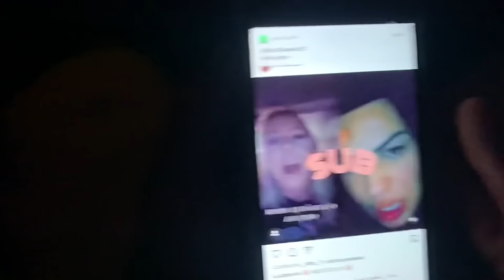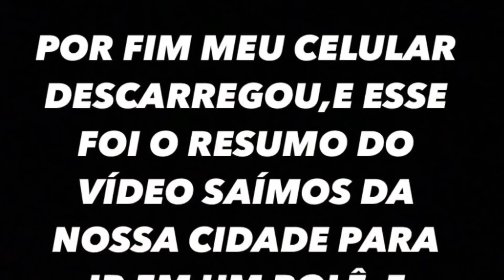FOMOS PARA O CONEXÃO 019 // DEU RUIM 😱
🔴DESCRIÇÃO 🔴

CURTE,COMENTA E COMPARTILHA PROS AMIGOS💎